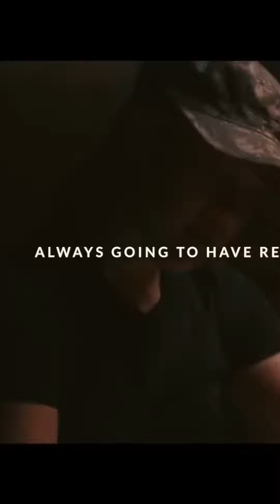Building Trust and Relationships: The Key to Success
Discover how trust and relationships are crucial for personal and professional growth. Learn how giving trust can help build strong connections and lead to leadership development. Find out how winning and being liked are not mutually exclusive, and how to learn from regrets. Don't miss this valuable lesson from a seasoned expert.